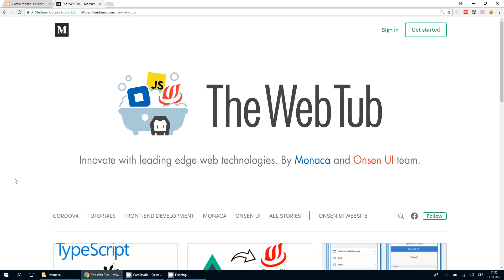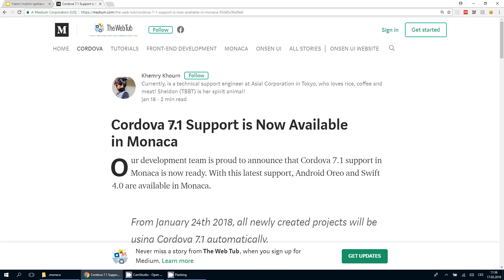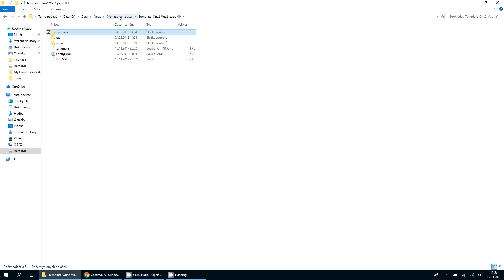Vlastní mobilní aplikace II 01 Upgrade projektu na vyšší verzi monaca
Napište si vlastní mobilní aplikaci.